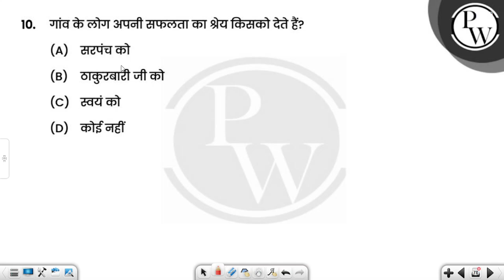गांव के लोग अपनी सफलता का श्रेय किसको देते हैं?....